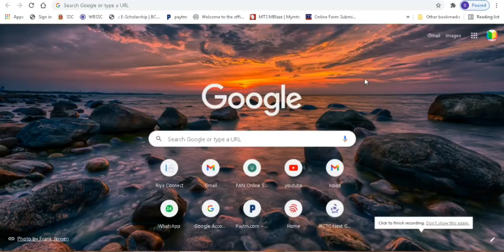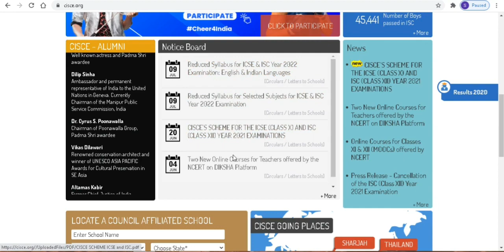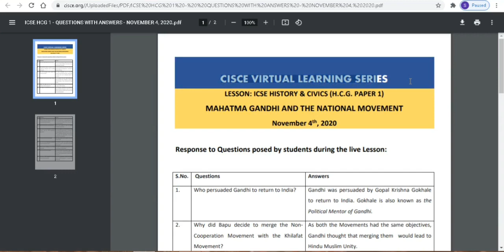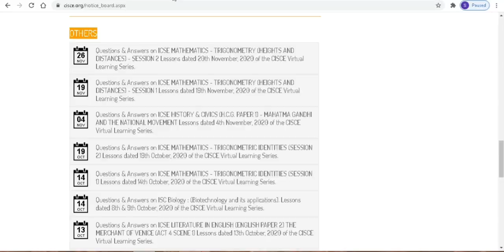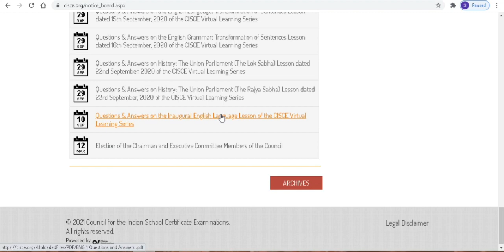Important Questions/Answers,All subjects:ICSE & ISC 2022:How to Download?Full proces@HISTORYONLINE99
In this video you will get an idea
How to download Important Questions/Answers for all subjects from official website Step by step .. See the full video ...

ICSE CLASS X HISTORY CH NO 04 "THE SECOND PHASE OF INDIAN NATIONAL MOVEMENT" (PART I)

Sukanta , History online